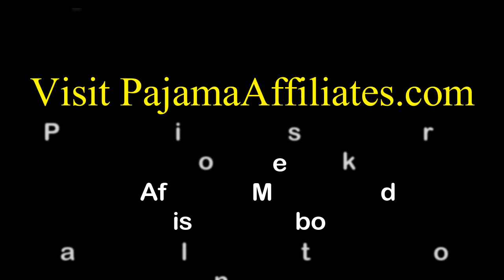Pajama Affiliates Testimonials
Find out what makes us so special!

**You can find me in our mastermind group here 👩😘

***Do you want to learn how to use affiliate links to make money?